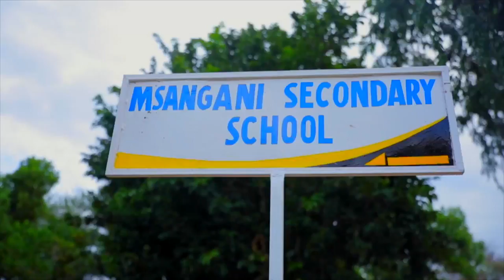"Tunataka Mali za CCM / JPM Atapata Ukakasi" - UWT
Umoja wa Wanawake Watanzania (UWT) umezungumzia namna  ulivyojipanga kuhakikisha unasimamia vipaumbele vyake vya kipindi cha mwaka 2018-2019 kuwa ni pamoja na kuhakikisha unasimamia na kufuatilia utekelezaji wa ilani ya chama cha mapinduzi hasa  katika huduma  za kijamii kaa  vile Maji elimu na Afya ya mama na Mtoto.

Akizungumza na waandishi wa Habari leo  jijini Dar es Salaam kwenye ofisi ndogo za CCM zilizopo mtaa wa Lumumba, Katibu Mkuu wa UWT Taifa, Mwl.Queen Mlozi amesema kuwa kazi ya umoja wa Wanawake ni kuhakikisha unajiimarisha kiuchumi, kubuni vyanzo vipya vya mapato na kuimalisha vilivyopo kuanzia ngazi ya kata hadi Taifa  na kubainisha Mali zote za UWT.

Mbali na hayo ameeleza kuwa umoja huo  utaendelea kutoa elimu kwa watoto wa shule ya madhara ya Mimba za utotoni na jinsi wanavyokosa fursa za kielemu kwa kujiingiza katika masuala ya mapenzi wangali shuleni.